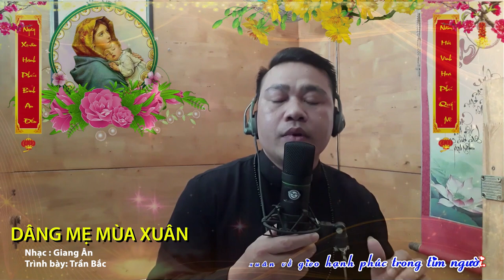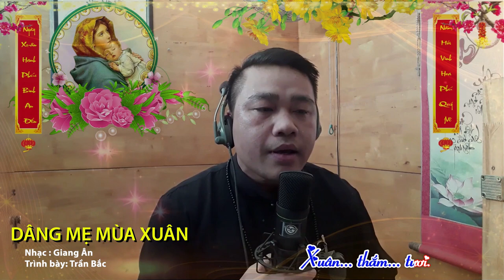DÂNG MẸ MÙA XUÂN || Sáng tác: NS Giang Ân || Trình bày: Trần Bắc, CRM || Nhạc Thánh Ca Xuân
🎵DÂNG MẸ MÙA XUÂN
 🎼 Sáng tác: NS  Giang Ân
🎤 Thu âm &Trình bày: Trần Bắc
🎬 Video karaoke: Trần Bắc
🎵 Mix: Trần Bắc
➥Đây là kênh Youtube chính thức của Trần Văn Bắc